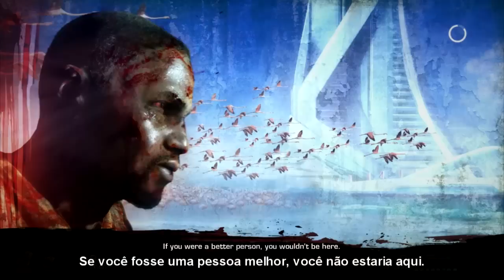Quebrando a Quarta Parede - WTF???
Você conhece o conceito da quarta parede? Sabia que é aplicável de vídeo games também? E de diversas maneiras por sinal! Confira alguns jogos que Quebraram a Quarta Parede de maneiras espetaculares!

Não deixe de visitar o grupo ‘Infinity Play’ no Facebook, onde você pode bater um papo sobre games no geral.

these materials.